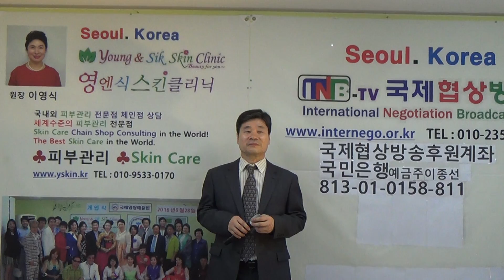바람같은사람 김국환노래 국제협상전략연구소 이종선소장 929번애창곡 2019년1월29일